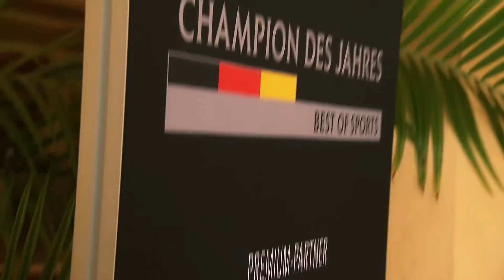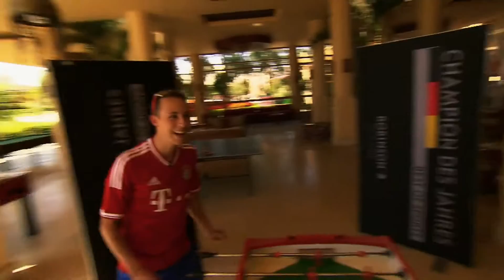CHAMPION DES JAHRES 2014 - Tischkicker mit Olympiasiegern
Die Olympiasieger Jonas Reckermann (Beachvolleyball) und Eric Frenzel (Nordische Kombination) haben als bekennende Fans des FC Köln bzw. FC Bayern beim CHAMPION DES JAHRES im ROBINSON Club Soma Bay die Partie der beiden Vereine am Wochenende in der Bundesliga vorab am Tischkicker ausgetragen. Das einseitige Match endete mit einem glatten 10:0 für den 1. FC Köln mit Reckermann, der seit Kindesbeinen an FC-Fan ist.